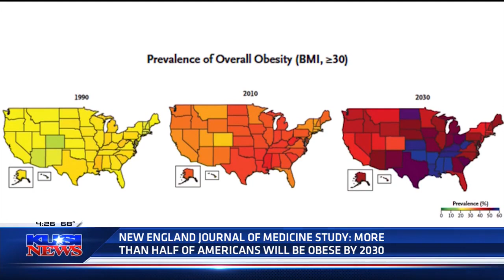Scripps Endocrinologist Discusses New Obesity Study Findings - KUSI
Dr. Ken Fujioka joins KUSI News to discuss the findings of a new obesity study which estimates that half of United States adults will be obese by the year 2030. Learn more about BMI and get a free guide